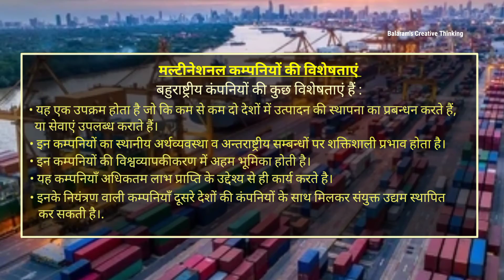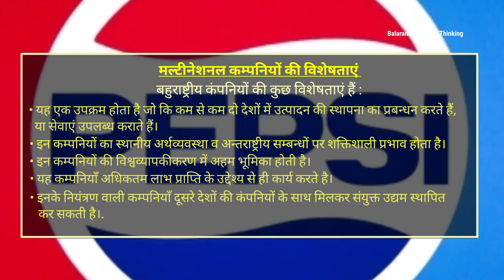The common characteristics of multinational corporations | What do you mean by MNCs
What do you mean by Multinational corporations | MNCs | A MNC is a company that owns or controls production in more than one nation.

अंतरराष्ट्रीय कंपनी वह होती है जो अपने देश के मुख्यालय से ही अन्य देशों में अपने काम का संचार करती है, जिससे वह एक बहु राष्ट्रीय कंपनी बन जाती है जिसे हम MNC भी कहते है।

मल्टीनेशनल कम्पनियों की विशेषताएं :

• यह एक उपक्रम होता है जो कि कम से कम दो देशों में उत्पादन की स्थापना का प्रबन्धन करते हैं, या सेवाएं उपलब्ध कराते हैं।
• इन कम्पनियों का स्थानीय अर्थव्यवस्था व अन्तराष्ट्रीय सम्बन्धों पर शक्तिशाली प्रभाव होता है।
• इन कम्पनियों की विश्वव्यापकीकरण में अहम भूमिका होती है।
• यह कम्पनियाँ अधिकतम लाभ प्राप्ति के उद्देश्य से ही कार्य करते है।
• इनके नियंत्रण वाली कम्पनियाँ दूसरे देशों की कंपनियों के साथ मिलकर संयुक्त उद्यम स्थापित कर सकती है।